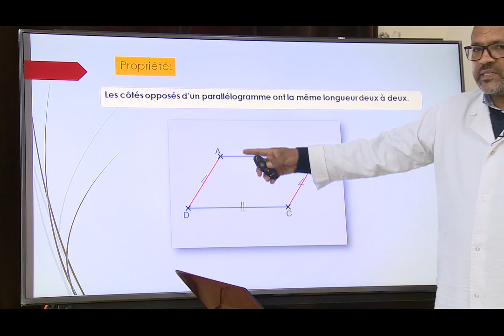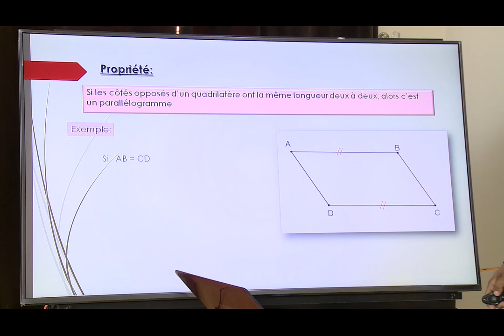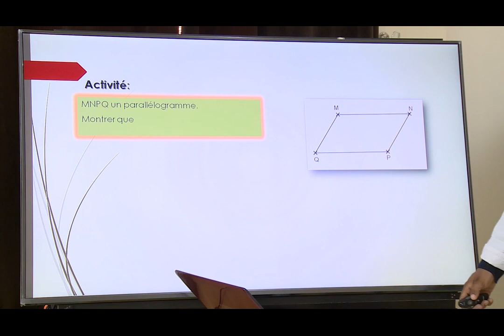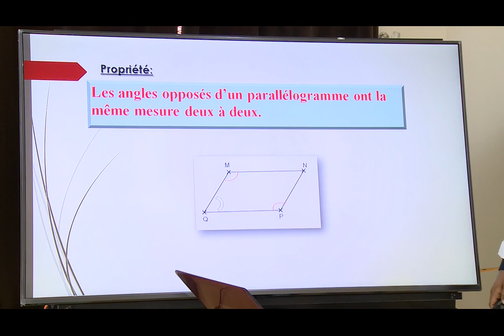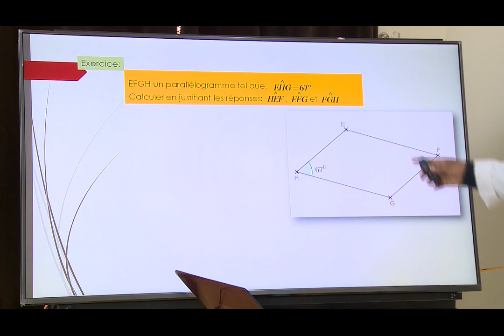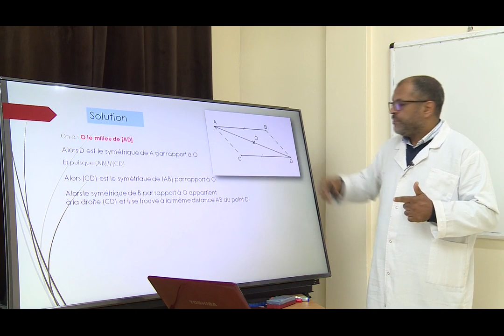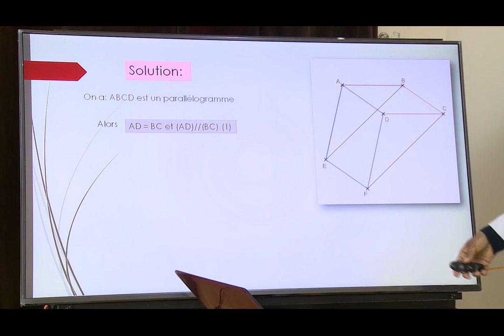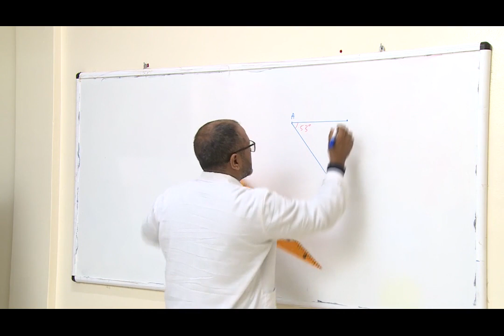Laayoune LUN 20AVR C5 x264